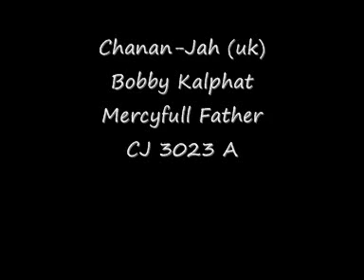Chanan Jah Maxi uk CJ3023A Bobby Kalphat Mercyfull Father